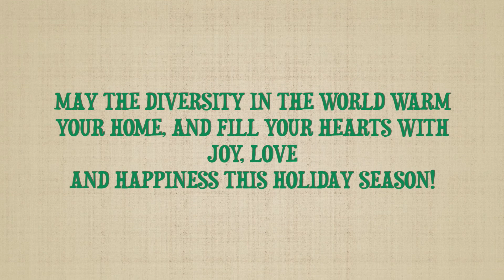Holiday Card 2019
Art by Mid-Pacific students